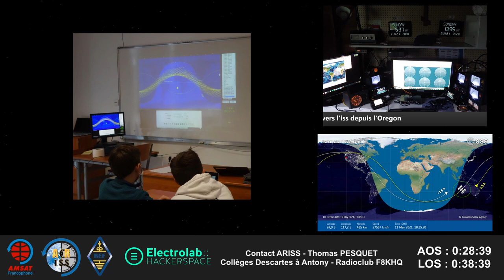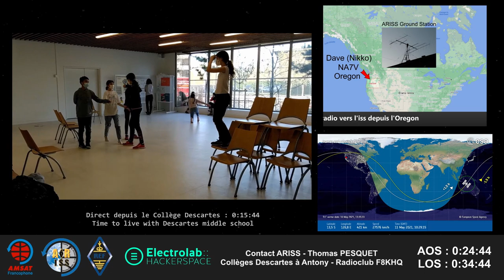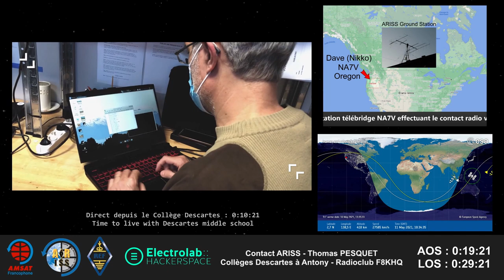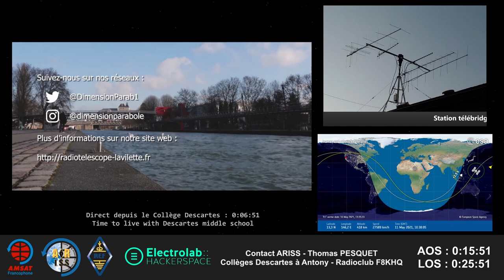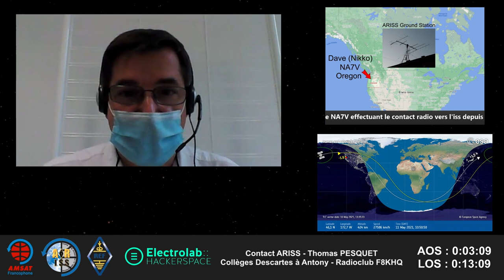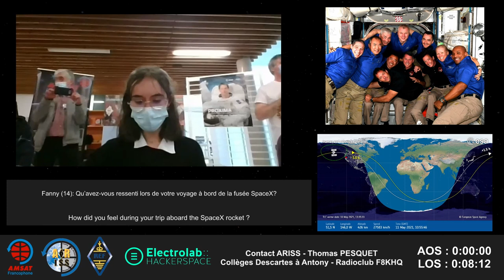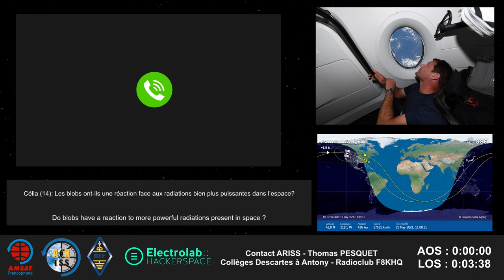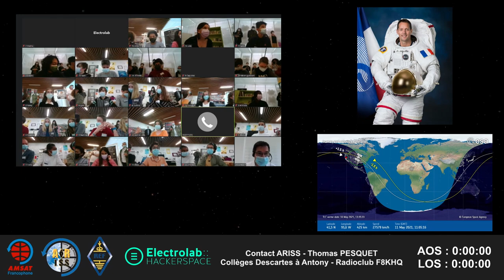College DESCARTES à Antony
Contact entre les élèves du Collège Descartes à Antony et Thomas PESQUET à bord de l'ISS grace au radioclub de Clamart F8KHQ et la station telebridge NA7V aux USA.
Contact effectué le 11 mai 2021.